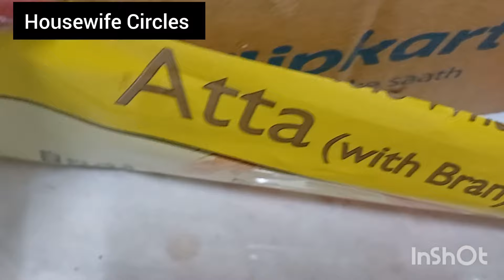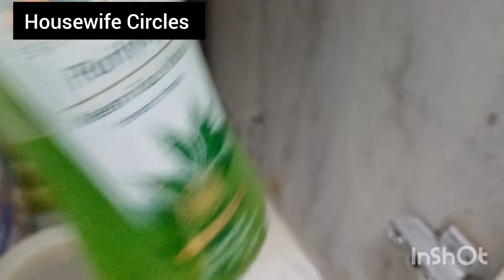आटे की पॉलिथीन का उपयोग रसोई में करके देखो ,रसोई खिल उठेगी l आटा l समय की बचत l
आटे की पॉलिथीन का उपयोग रसोई में करके देखो ,रसोई खिल उठेगी।kitchen Hacks। Time saving tricks।

In this channel I explain about beauty tips, health tips, Grooming classes for Housewife. How to improve your personality house maker, english video, Greatest honest Reviews, Fashion videos, hair care videos, henna Mehandi Etc.

    • Dark Mehndi Tips ।Mehn...  ​=Kya, Godrej Nupur Henna 100% Pure hai? Aaiye Jaante Hai । Pure n Honest Review n Strong Hair Pack।

5 Minutes m Ghar m Mehandi lagaye sirf ek Trick s ।।Balo m Mehandi Lagane ka Sabse Asaan Tarika। =    • 5 Minutes m Ghar m Meh...  ​

    • मेहंदी में बस एक चीज म...  ​ =
मेहंदी में बस एक चीज मिलाए, हफ्ते भर में बाल काले घने और लंबे  पाएं।जड़ से।100 %रिजल्ट ।• Henna Mehandi m Sirf 3...  ​. Heena Mehandi m Sirf 3 cheeje Milaye or baalon ko   jadon s kaala kare, Hamesha k liye। Nupur henna

    • Housewife से House man...  ​
    • Only three steps अपनाय...  ​ x v

    • Only three steps अपनाय...  ​
    • Celebrity जैसी English...  ​vpB8